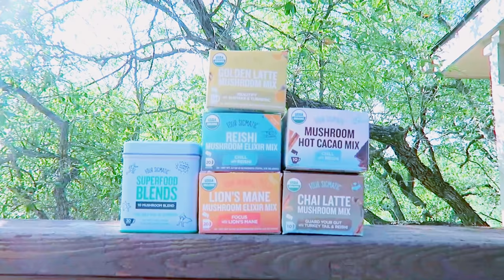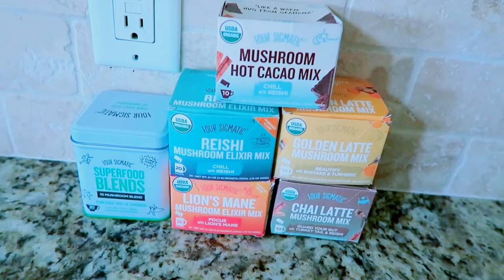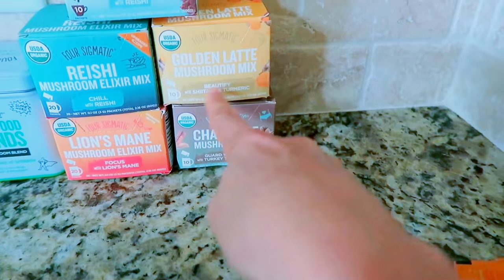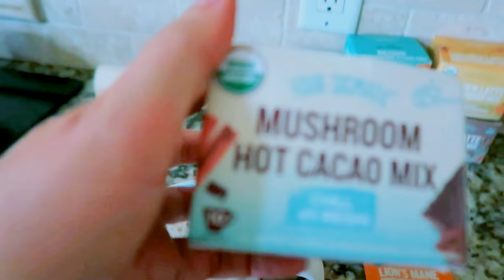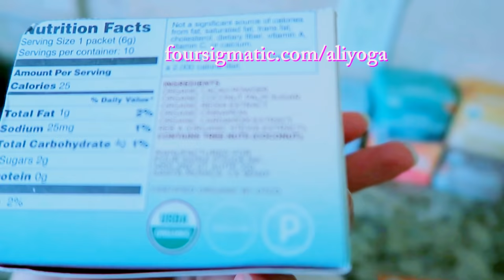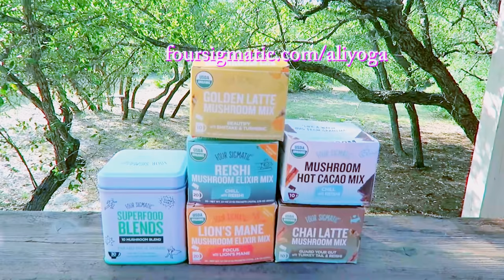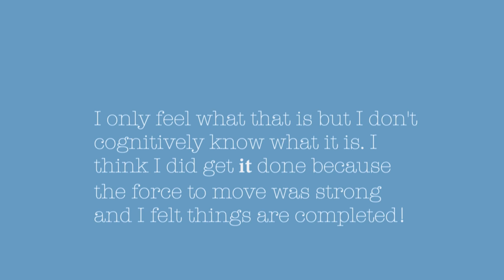A New Journey in Life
400+ Full-length classes never seen on Youtube. Weekly new classes and schedules.

Love
Ali